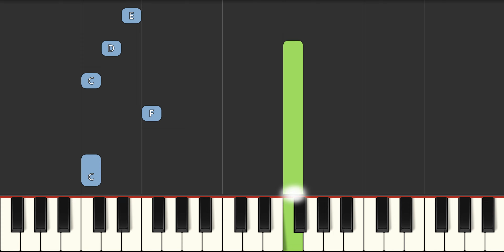The Wiggles - Wabash Cannonball Slow EASY Medium 4K Piano Tutorial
Learn how to play The Wiggles - Wabash Cannonball Slow EASY Medium with this 4K Piano Tutorial. Enjoy!
00:00 - Introduction
00:04 - Medium Piano Original Tempo
01:44 - Easy Piano Slow Tempo